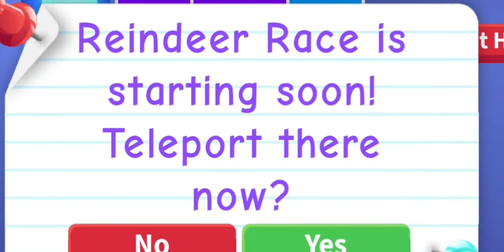Cinderella story!! merry Christmas everyone!!!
Hi guys!!! read on to find out more about my channel ❮3
                                                                                                 I
                                                                                                v

12 Views - Mar 24, 2024
My latest sub: WELCOME! thanks for joining us ❮3Georgia the vizsla

Still not sure? watch my latest video here:
                                                                                                 I
                                                                                                v

12 Views - Mar 24, 2024